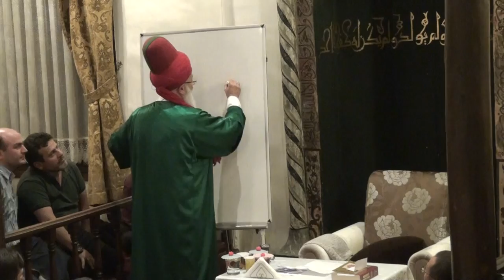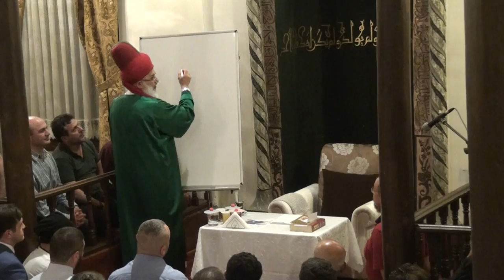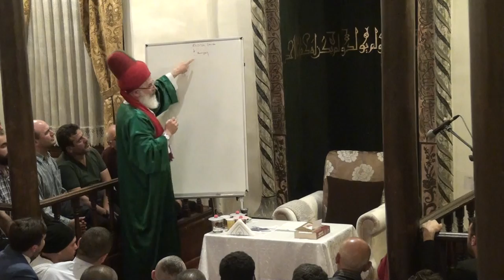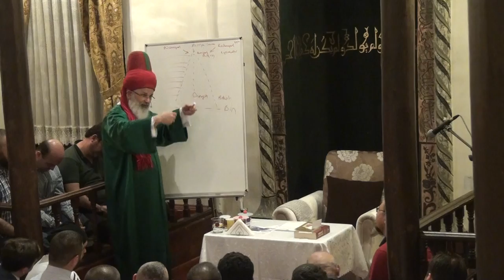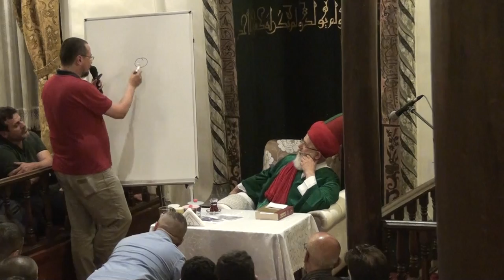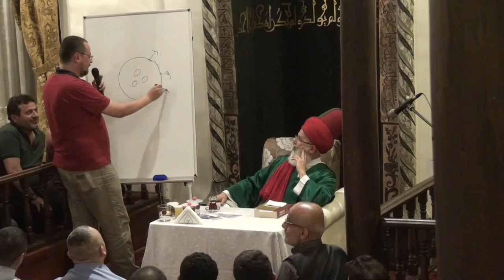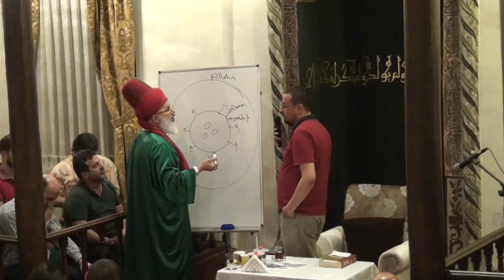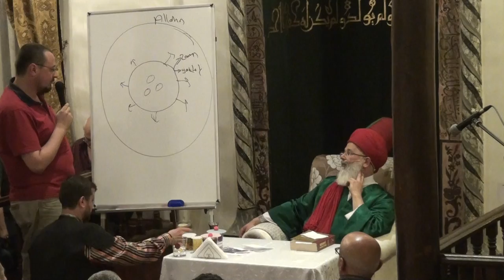Karabaş-i Veli Tekkesi - 23 Mayıs 2015